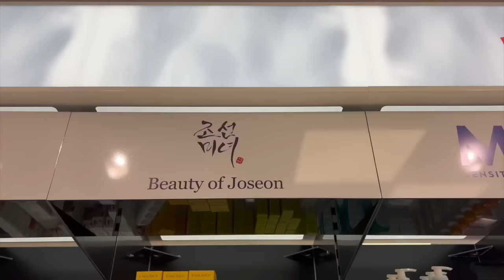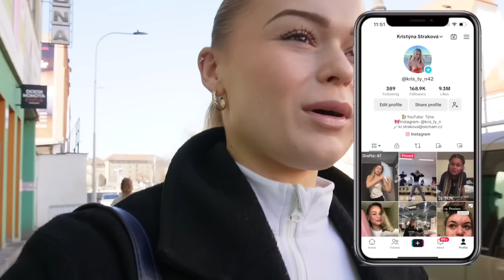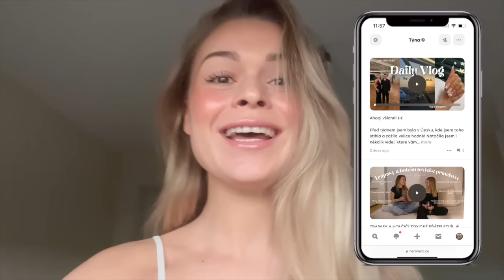BUSY DAY jako influencer! Jsem v Česku, nakupování, příprava na narozeniny!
☆age: 19
☆notebook -  MacBook air
☆location: Brno/Luxembourg
☆camera: Sony Alpha ZV-E10, Canon g7x Mark llI, iPhone 13 Pro
☆microfon: Shure MV7
☆editing software: Final Cut Pro x